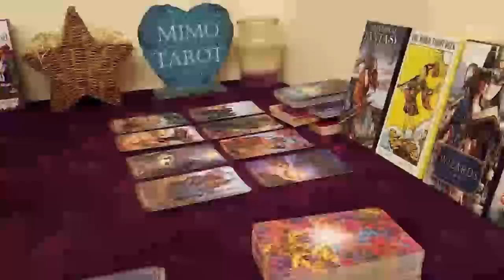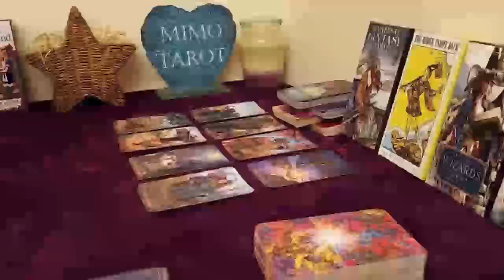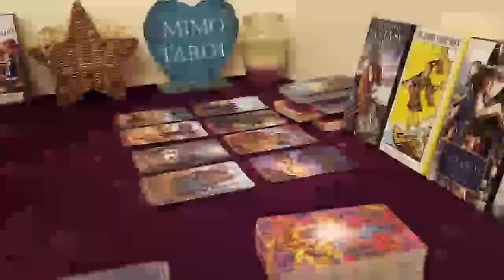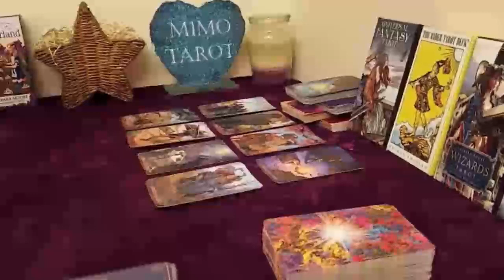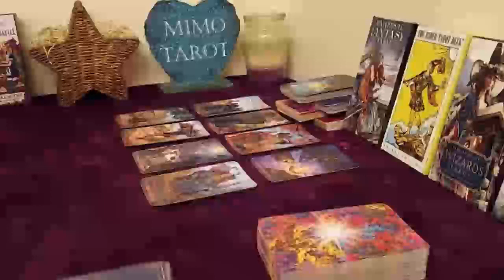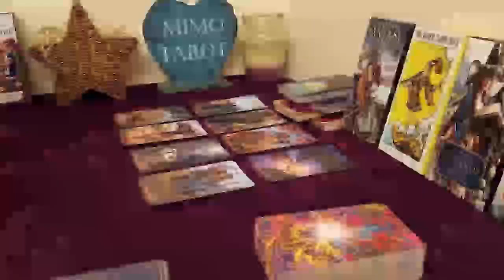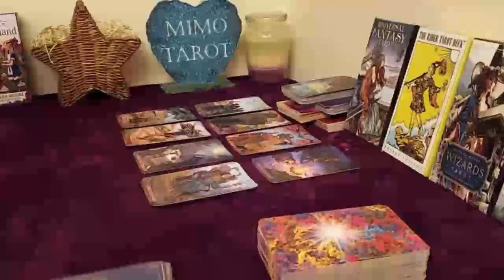cancer tarot love reading you didnt see this coming